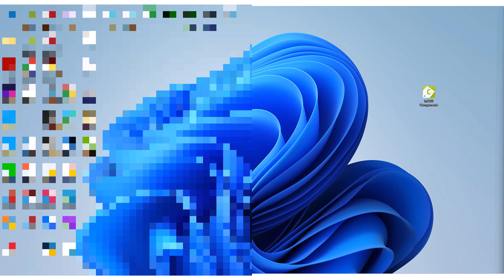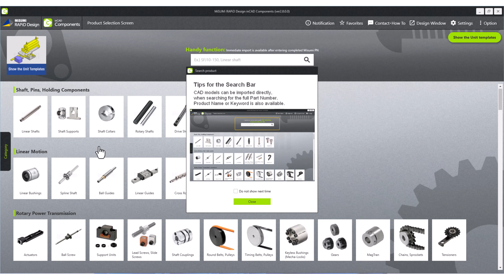🌀come iniziare con misumi rapiddesign solidworks 🪐🏴‍☠️📌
arup usa
Sir Ove Arup (1895 – 5 February 1988) is widely considered to be the foremost engineer of his era.
 Ove became most famed for his work on the extraordinary Sydney Opera House, which remains one of the world's most iconic structures